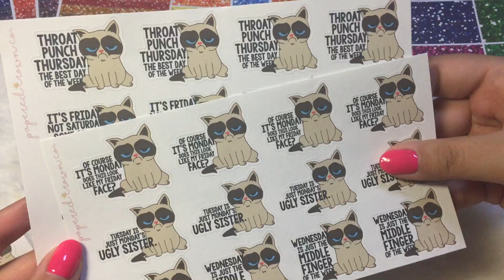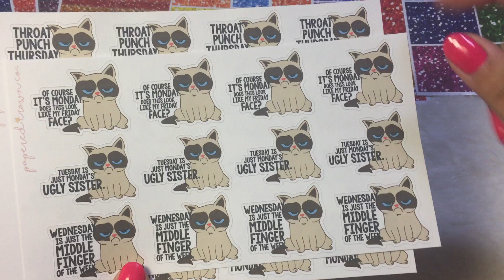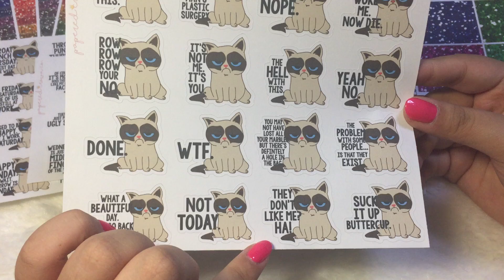PLANNER STICKER HAUL: Papered Crown Co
Find me:
@mentalforplanning (planner related only)
@mentalforpolish (main acc)